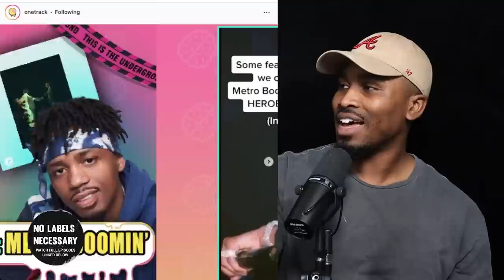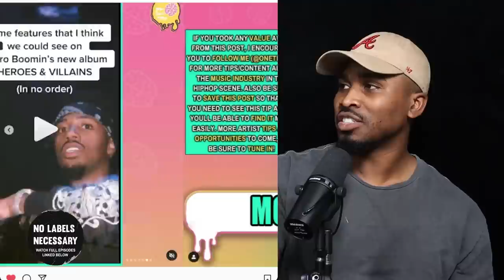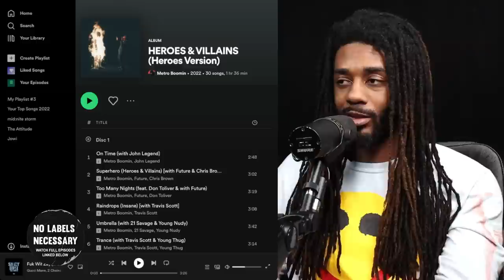Why EVERY Artist SHOULD Market Their Marketing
Welcome to The World of Meta Marketing